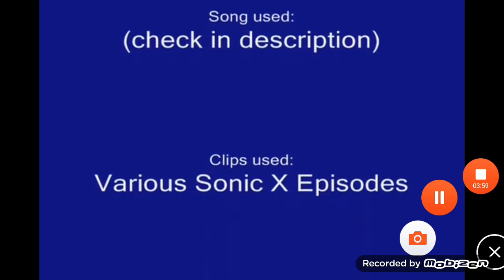Tears for Fears - Everybody wants to rule the world (Sonic the hedgehog)